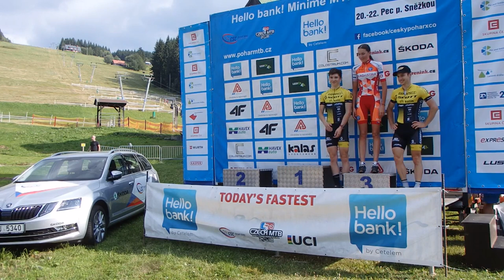Mistrovství ČR MTB XCO 2018 Pec pod Sněžkou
Mistrovství České Republiky MTB Cross Country 2018 Pec pod Sněžkou